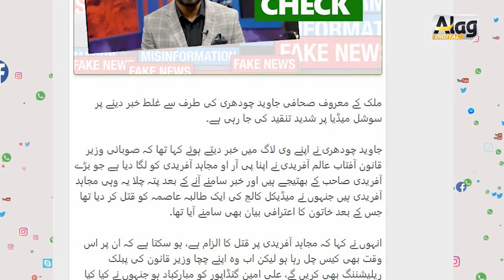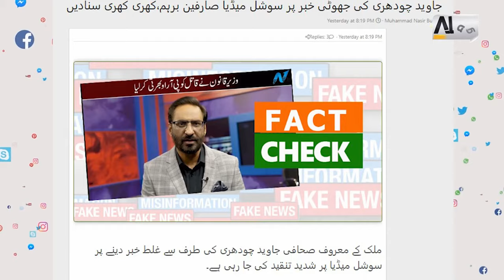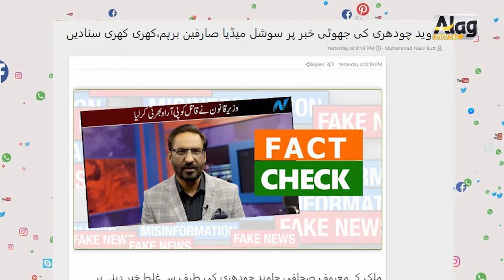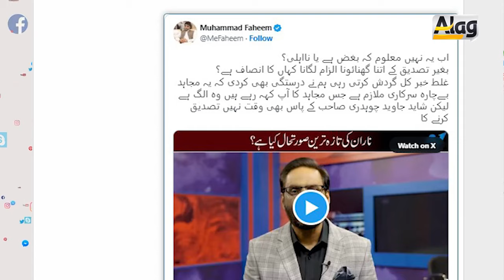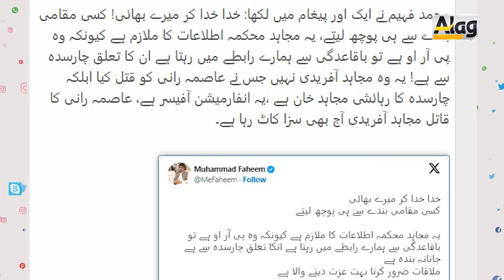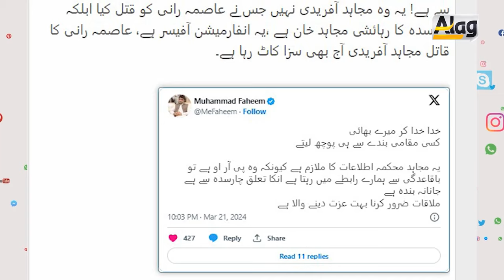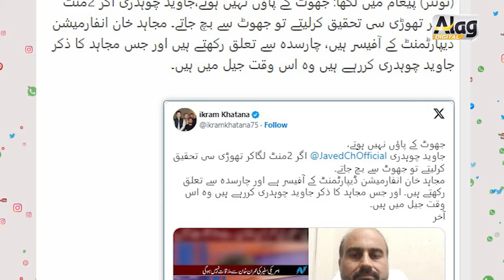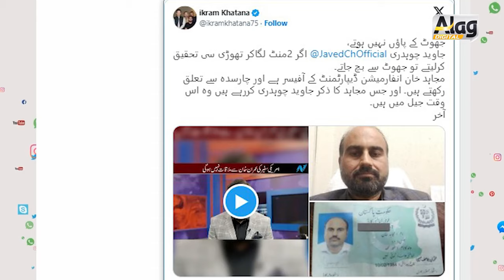javed ch ka jhoot pakra gya, imran khan ka bughaz , video viral | alag news with tariq mateen